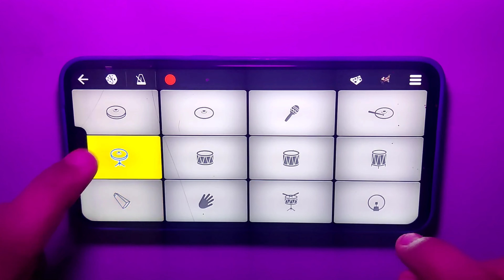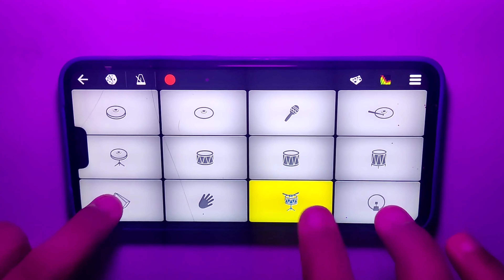La La La Li La La La Piano Cover | Asa Xosa | Viral 🔥 Song | Walkband Cover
16mhZNrEezCaNhcNlsVISdIZRTVwuXv7g

My Equipments -
1. Tripod
2. Phone Stand
3. LED Light
4. Headphone

🔸 La La La Li La La La Piano Cover
🔸 La La La Li La La La Walkband Cover
🔸 Asa - Xosa Song Piano Notes
🔸 Oksy Avdalyan Walkband Cover
🔸 La la la li la la Easy Piano Tutorial